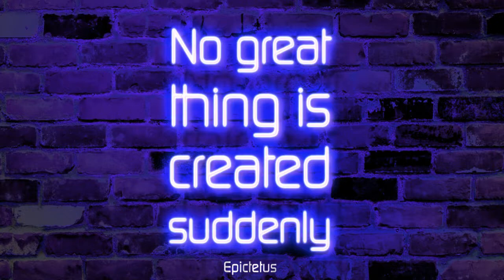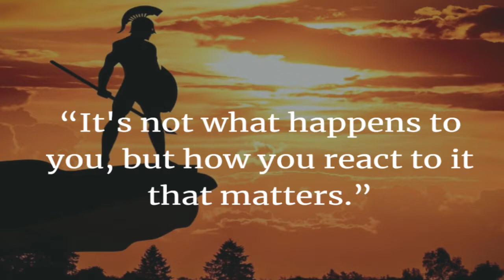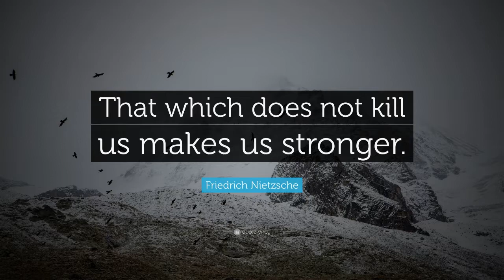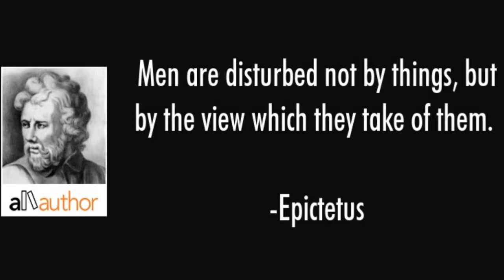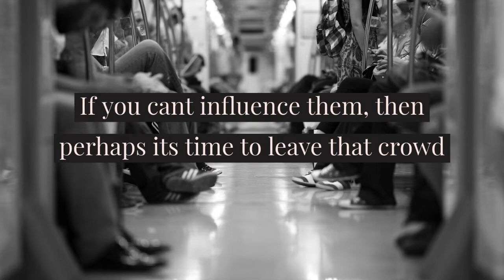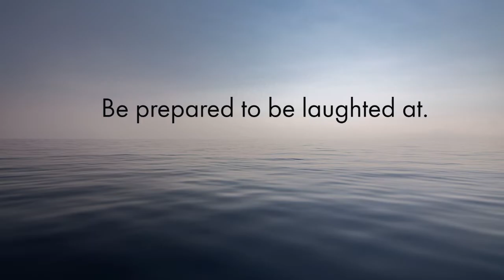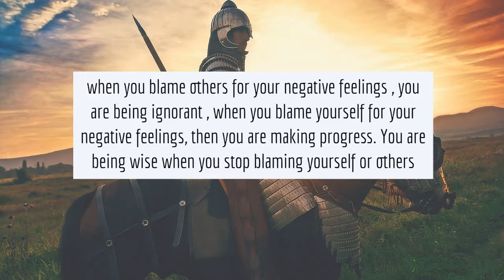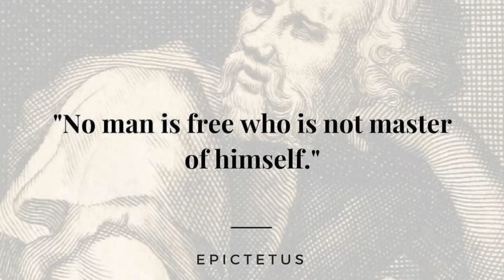Epictetus: From slave to a great stoic philosopher | in Hindi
Epictetus was born nearly 2,000 years ago in Hierapolis as a slave in a wealthy household. Epaphroditus, his owner, gave him the permission to pursue liberal studies and it is how Epictetus discovered philosophy through the Stoic Musonius Rufus who became his teacher and mentor. Later, Epictetus obtained his freedom shortly after emperor Nero’s death and started teaching philosophy in Rome for nearly 25 years. This lasted until emperor Domitian famously banished all philosophers in Rome. Epictetus fled to Nicopolis in Greece where he founded a philosophy school and taught there until his death.